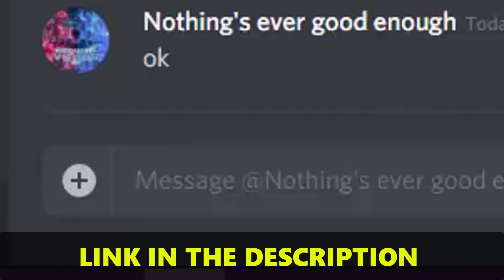*BOSS* ALL NEW SABER SIMULATOR CODES | ROBLOX